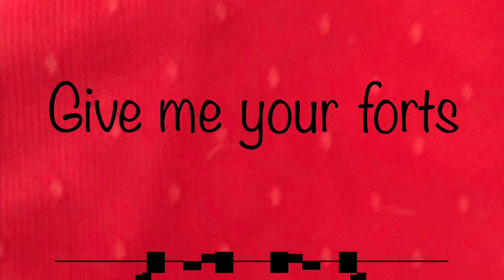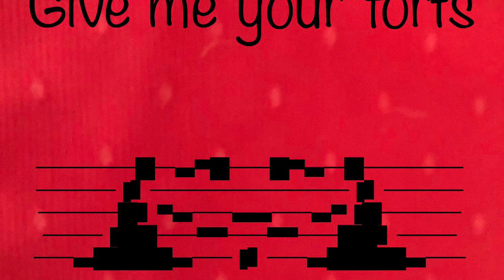Solo forts in lords mobile!!!! - Lords Mobile